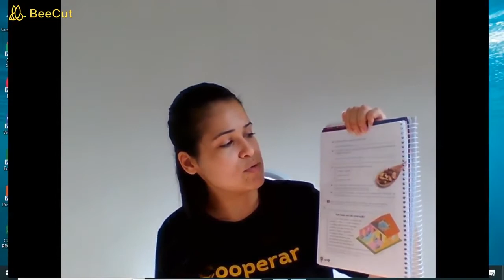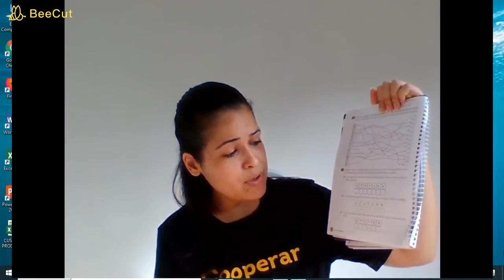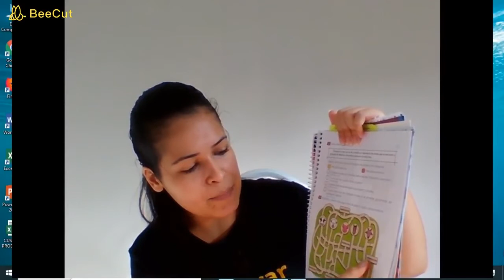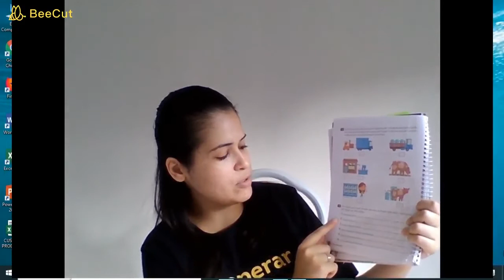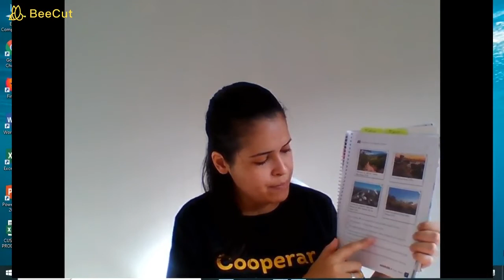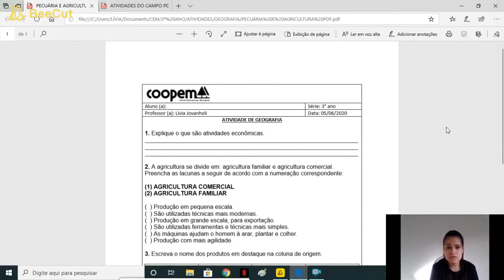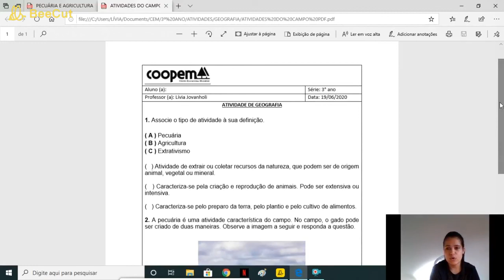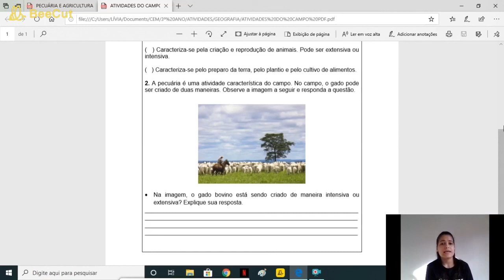AULA DE CORREÇÃO DE GEOGRAFIA - 3°ANO (03/07)